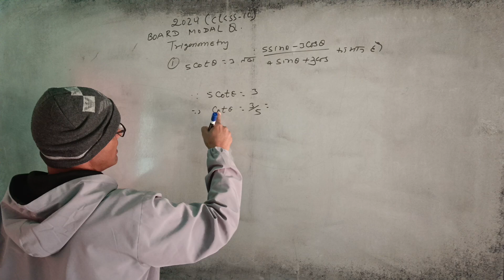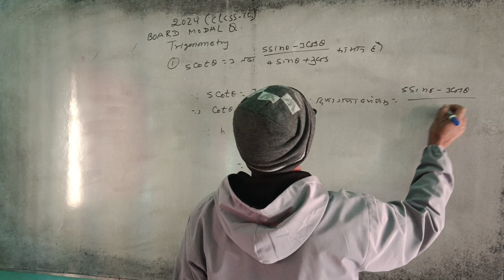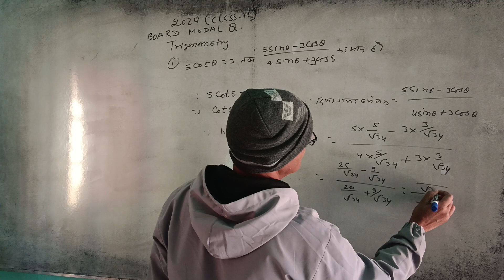maths class 10